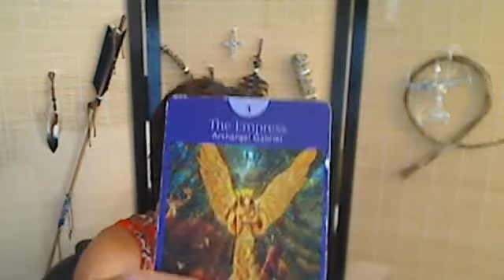Taurus Weekly Angel Tarot Reading for JUly 27 - Aug 3 2015